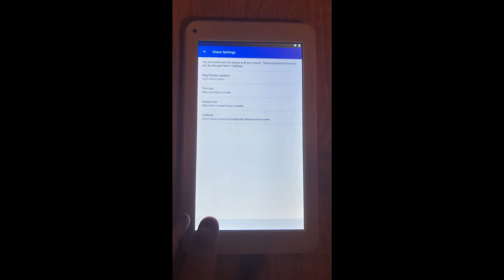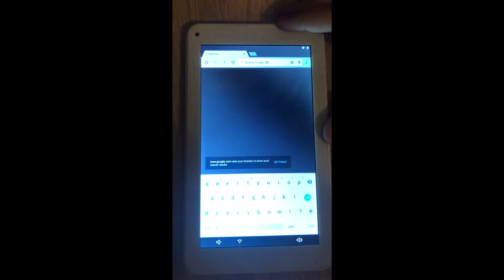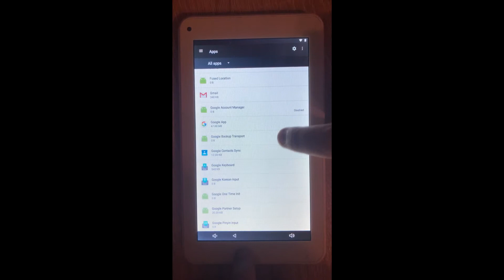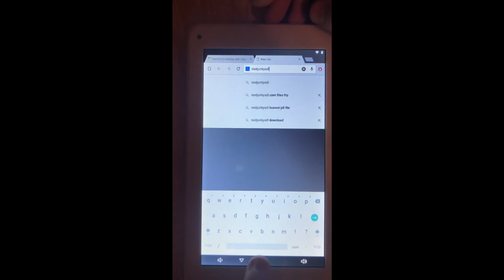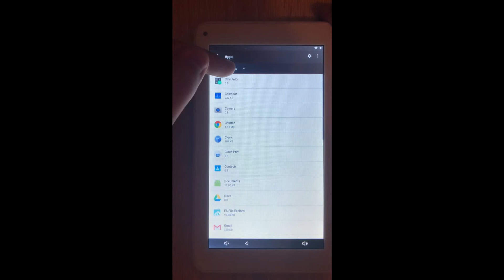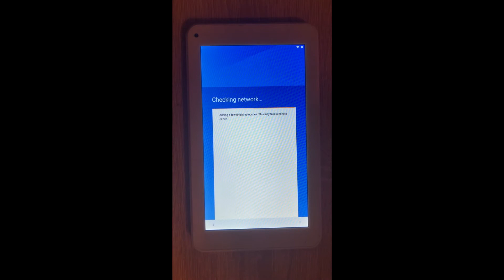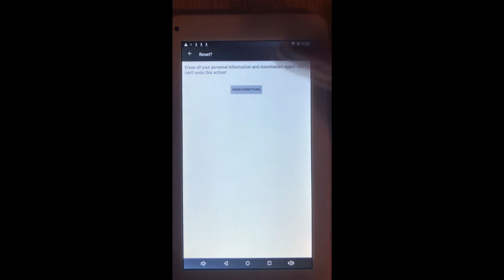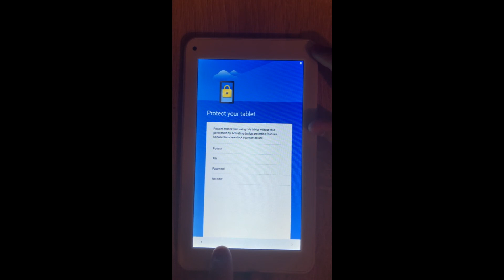Vonino Navo S Frp Bypass Remove google Account Android 7